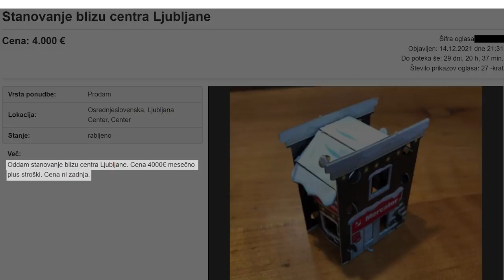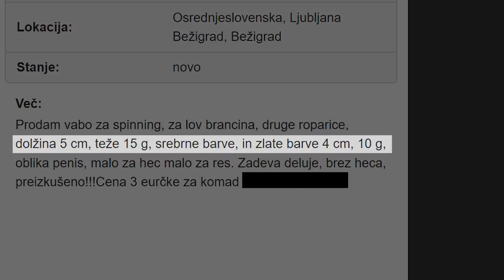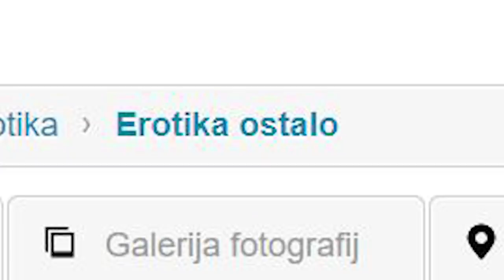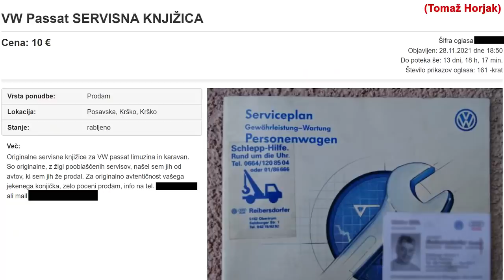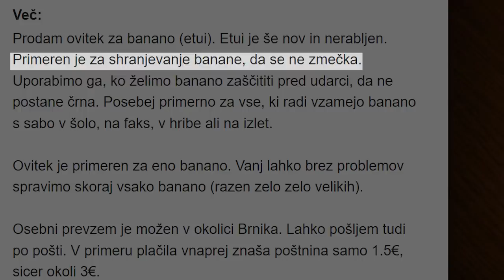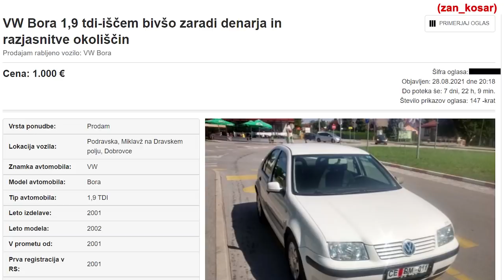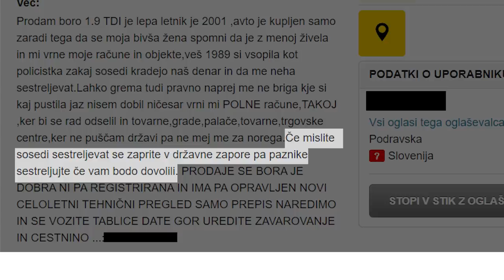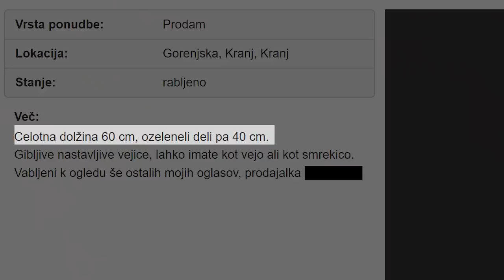Bolha oglasi so 8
Bitcoin: 3NimozmJARioLC8qqcyh6Sw3Z8XyHZSevP
Bitcoin cash: qq9e5thm5q0j0yt2u7hafrzuha945cq2z5a504mhh5
Ethereum: 0xE514EA6c3E2F598D4201cE0d25fea057E6a0752e
Monero: 488dWvuNdUxJtbTknGEKQVerBYg8HGQBSFnNg7qCqToe2k7B9R4bhRUibJH4vaqwVm9DitQDiDx7FYSqAxuUpD8KMK9CuPL